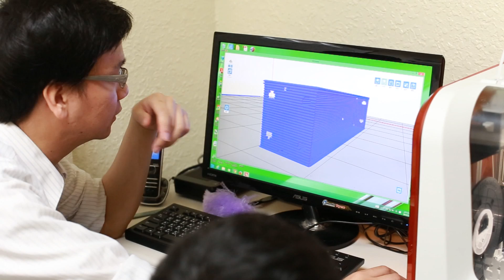Will 3D printing for consumers ever become popular?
Besides drones, 3D printing is the latest technology fad to have hit the consumer space, and Gartner predicts that by 2018, over 2.3 million 3D printers will be shipped, and most of them will be consumer desktop 3D printers.

Yet it's still quite difficult to make the case for why consumers need a 3D printer, while currently people are using them mainly to print out plastic toys. The printers are also very expensive, with prices ranging from $459 (£299) up to $2,500.
ADVERTISING

The 3D printing industry envisions a world where there will be a 3D printer in every home, but at the moment, numerous 3D printers are being released and they all contain their own proprietary software, which can be very complicated for users to get to grips with.

If the user encounters problems with their 3D printer and requires support, according to Aaron Roy, head of operations for free open source software platform 3DPrinterOS, it currently takes up to four days for 3D printer manufacturer support teams to respond to email support tickets.

XYZprinting, a Taiwanese printer that is currently offering the cheapest 3D printer commercially outside of crowdfunding initiatives, is hoping to overcome the obstacles facing consumer 3D printing by bringing prices down through manufacturing large volumes of printers, opening telephone call centres around the world, and simplifying its software.

Software firms such as Autodesk and 3DPrinterOS are also working to simplify software and enable many different 3D printers to connect, in order to improve user experience.